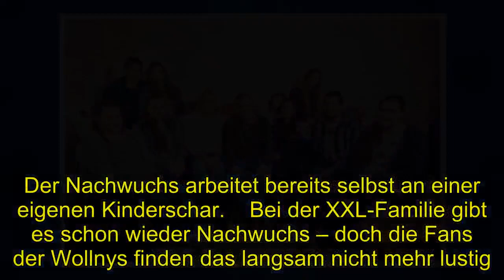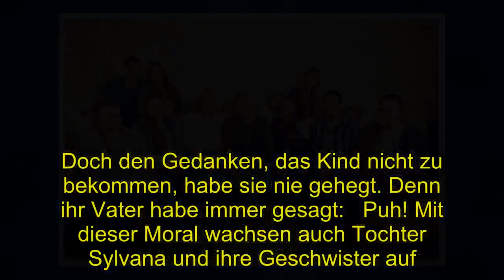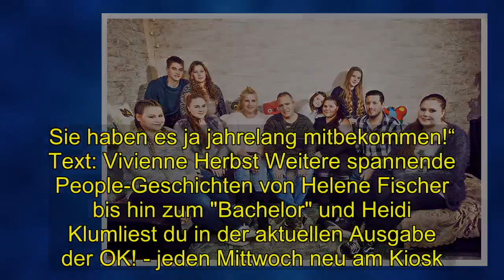Shocking | Silvia, Sylvana & Co.: Baby-Wahn bei den Wollnys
Silvia, Sylvana & Co.: Baby-Wahn bei den Wollnys Schock-Beichte: "Mein erstes Kind war kein Wunschkind"  1/3 Bei den Wollnys ist immer was los! Seit 2011 führt Mama Silvia mit ihren elf Kindern ein Leben vor der Kamera. Der Nachwuchs arbeitet bereits selbst an einer eigenen Kinderschar.  2/3 Sylvana Wollny und ihr Liebster Florian erwarten ihr zweites Kind.  3/3 Peter und Sarafina planen seit Jahren Nachwuchs - doch bisher will es einfach nicht klappen.   1/3 Bei den Wollnys ist immer was los! Seit 2011 führt Mama Silvia mit ihren elf Kindern ein Leben vor der Kamera. Der Nachwuchs arbeitet bereits selbst an einer eigenen Kinderschar.    Bei der XXL-Familie gibt es schon wieder Nachwuchs – doch die Fans der Wollnys finden das langsam nicht mehr lustig ...   "Lieber ein Kind auf dem Kissen als eines auf dem Gewissen"  Wie die Mutter, so die Kinder! Dass Reality-TV-Star Silvia Wollny schon zum vierten Mal Oma wird, ist nicht verwunderlich. Schließlich hat die elffache Mutter ihrem Nachwuchs stets vermittelt, wie fantastisch so eine XXL-Familie ist.   betont die 54-Jährige und erklärt, dass sie bei ihrer ersten Schwangerschaft auch „gerade einmal 18 Jahre alt“ gewesen sei. Sie habe damals nur „einen Kinderwagen, eine Kaffeemaschine und eine Decke“ besessen. Doch den Gedanken, das Kind nicht zu bekommen, habe sie nie gehegt. Denn ihr Vater habe immer gesagt:   Puh! Mit dieser Moral wachsen auch Tochter Sylvana und ihre Geschwister auf.    Hater hetzen gegen die Wollnys  Bereits vor fünfeinhalb Jahren brachte die damals erst 20-Jährige die kleine Celina-Sophie auf die Welt – nun verkündete sie ihre zweite Schwangerschaft. Im Dezember letzten Jahres legte Schwester Calantha, 18, mit ihrem ersten Baby nach.  Auch Sohn Jeremy Pascal ist bereits Papa.  Mama Silvia ist superstolz, doch einigen Fans ist dieser Kindersegen nicht geheuer.    lästert ein Follower.    "Mein erstes Kind war kein Wunschkind"  Guter Punkt! Denn Silvia lässt selbst durchblicken, dass sie damals eigentlich noch gar nicht bereit für die Mutterrolle war:   Silvia musste sehr schnell erwachsen werden. Private Wünsche? Berufliche Ambitionen? Konnte sie vergessen! Sie hat viele Abstriche machen müssen – und das scheint sie auch von ihren Kinds zu erwarten. Im OK!-Interview rechtfertigt sich Silvia:   Dennoch bleibt Silvia realistisch: „Es muss zu 100 Prozent klar sein, dass man jemandem das Leben schenkt und man sich darum kümmern muss.“ Sie selbst gehe da mit bestem Beispiel voran: „Meine Kinder wissen, wie man sich als Mutter verhält. Sie haben es ja jahrelang mitbekommen!“ Text: Vivienne Herbst Weitere spannende People-Geschichten von Helene Fischer bis hin zum "Bachelor" und Heidi Klumliest du in der aktuellen Ausgabe der OK! - jeden Mittwoch neu am Kiosk.